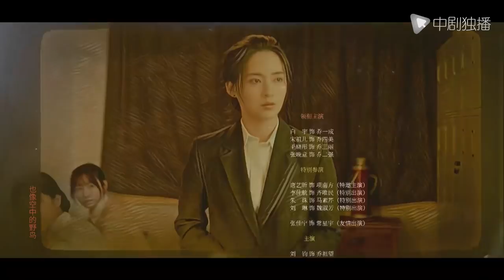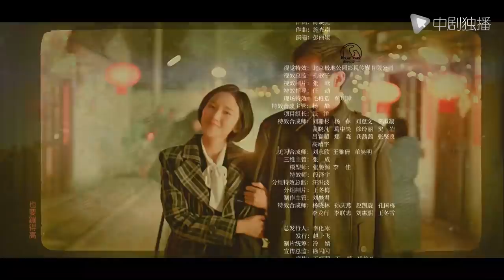乔家的儿女 第7集 （白宇、宋祖儿、毛晓彤、张晚意 领衔主演）